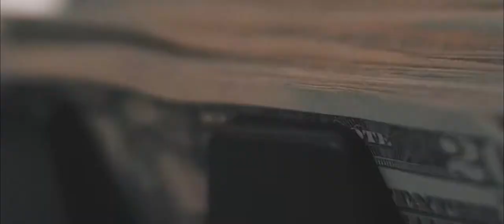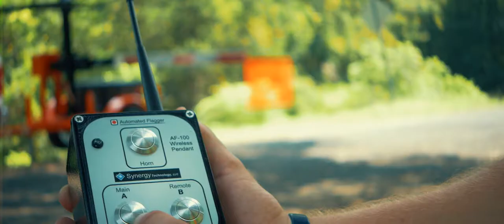2018 MHP Videography Reel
Filmed & Edited by Sean Burleson